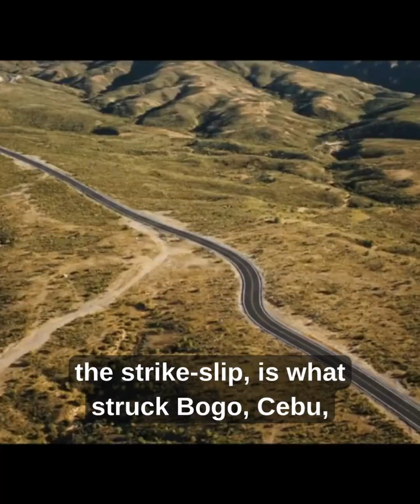The 3 Types of Earthquake Faults Explained (Prayers for Cebu 🙏)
There are three main types of earthquake faults:
1️⃣ Normal Fault – where the hanging wall moves down due to tension.
2️⃣ Reverse Fault – where the hanging wall pushes up due to compression.
3️⃣ Strike-Slip Fault – where blocks slide sideways past each other.

The last type, the Strike-Slip Fault, was what struck Bogo, Cebu, reminding us of the power of nature and the importance of preparedness.

Our thoughts and prayers are with everyone affected by the recent earthquake in Cebu. May healing, strength, and hope be with all the families and communities during this time.